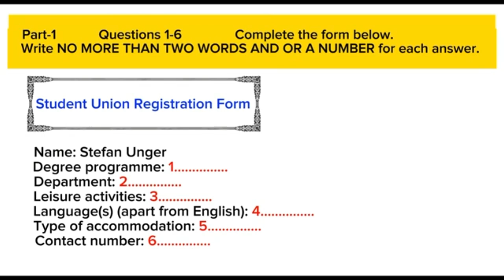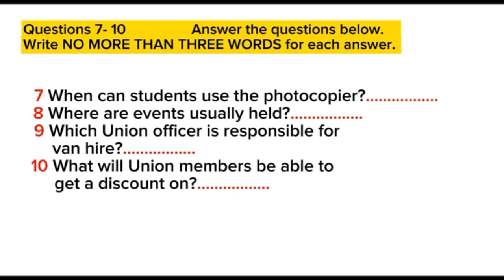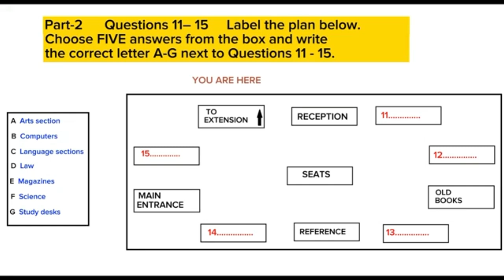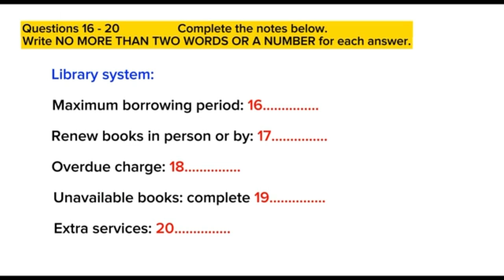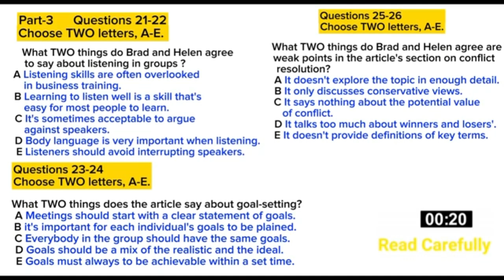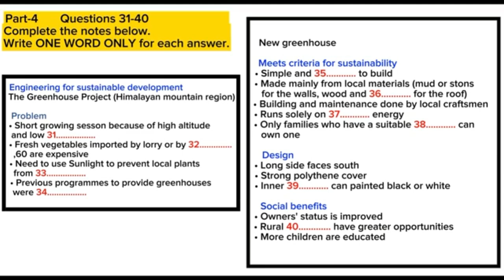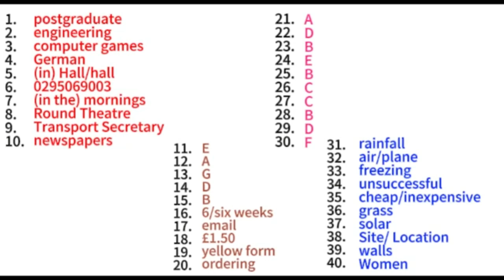IELTS LISTENING PRACTICE TEST 2024 WITH ANSWERS 25.08.2024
Ielts listening test video, we are providing you with a listening practice test in order to help you prepare for the IELTS Listening Test 2024. This practice test has the same structure as the actual test, so if you are able to pass it, you are well on your way to a successful score.

ielts preparation
the ielts listening test 2024
practice listening